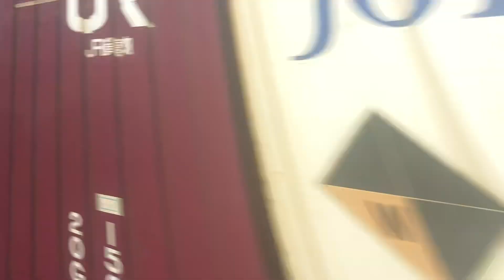山陽本線(普通)車窓 相生→上郡/ 113系 相生1226発(岡山行)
このあと、たつの市コミュニティバスで姫新線の千本駅に進み、姫新線の当チャンネル未開通区間（佐用→播磨新宮）を乗り潰しに行きます。
1.日本高速縦断ツアー
2.全都道府県くまなく巡回ツアー